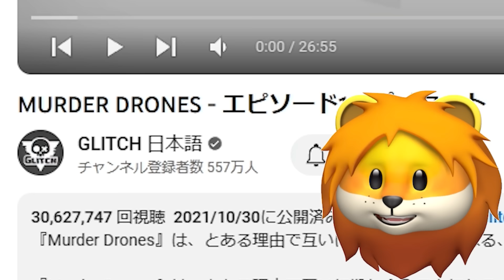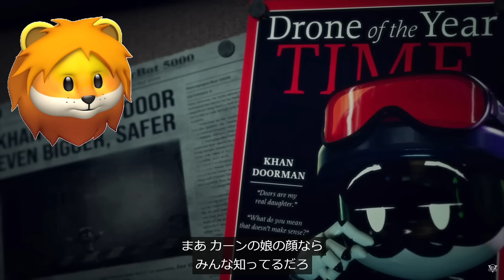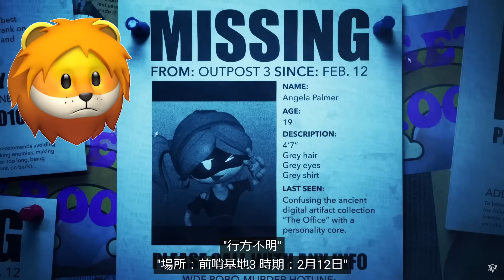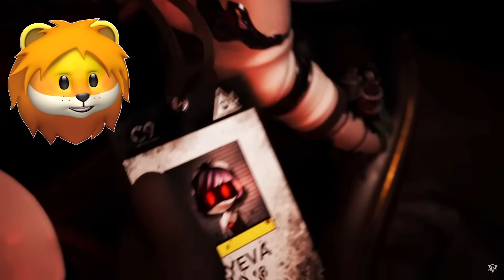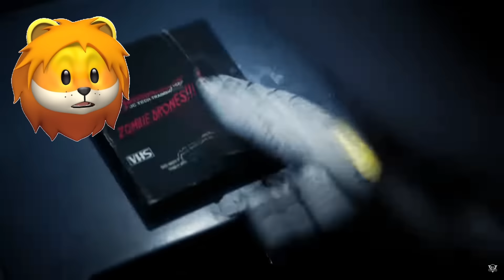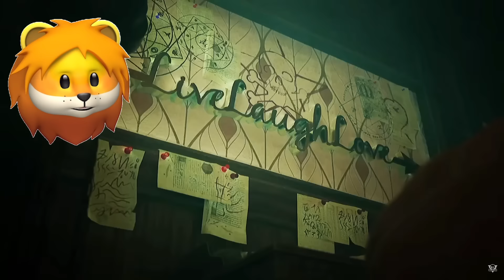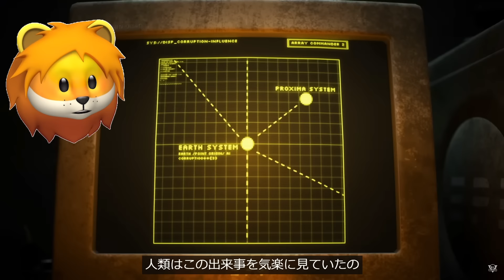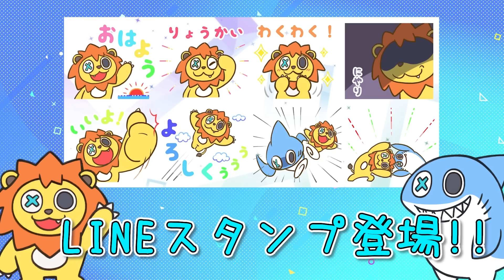殺人ロボット達の大戦争！？海外で話題のアメイジングデジタルサーカスの作者の別のアニメが面白すぎた結果...！？【 マーダードローンズ / MURDER DRONES 】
MURDER DRONES マーダードローンズ の動画をみんなで見よう！

-- ひと言 --
みんなもお菓子食べながら一緒に見よう！ちなみにVちゃん推しです。

★おすすめ広告ゲーム ★
マイクラになったレインボーフレンズのブルーやヒーロー達を合成して最強の戦士を作るゲーム
動物のちからを手に入れてどんどん進化して最強の合成人間を作るゲーム

BGM
魔王魂
dova-syndrome
Roa music